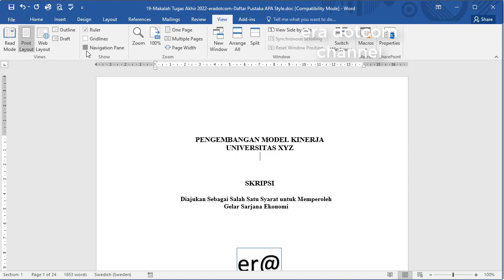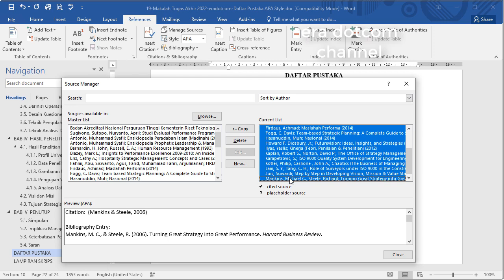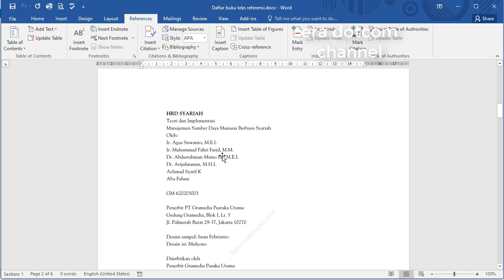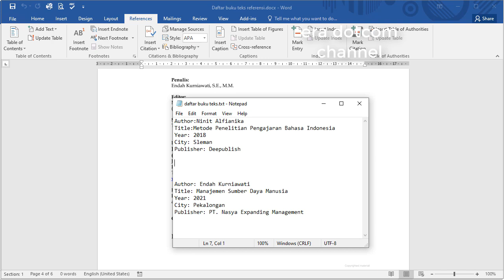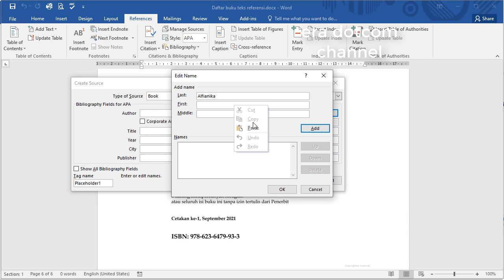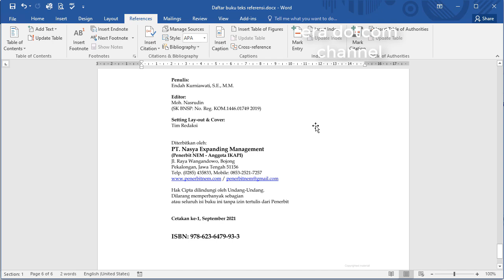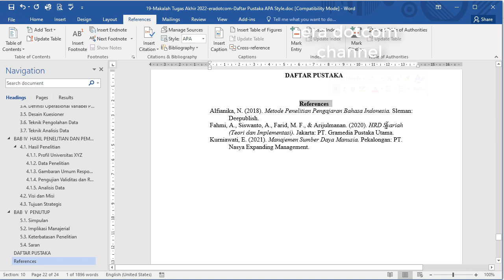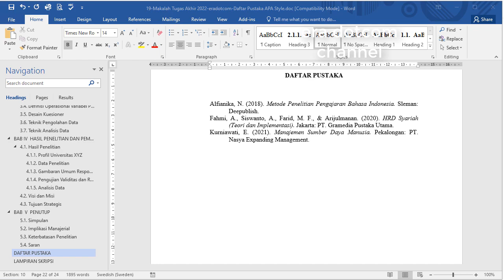Daftar Pustaka Skripsi Otomatis APA STYLE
Biasanya dulu referensi itu kita ketik dan diurutkan manual di makalah Skripsi, sekarang sudah ada aplikasi Ms Word yang dapat membantu sehingga kita hanya menginputkan detail buku teks referensinya pada menu Reference Citations & Bibliography. Kemudian difinalisasi berupa Daftar Pustaka Skripsi otomatis APA Style.

Gaya pengutipan APA adalah gaya yang berlaku umum berformat penulis-tanggal (author-date) yang digunakan untuk mengutip dan memberikan sumber informasi untuk tugas tertulis maupun publikasi ilmiah.

Gampang Banget bukan?!

Silakan Share dan Like bila bermanfaat bagi teman-teman dan orang-orang disekitar.

Hormat Kami,

Era Dotcom Channel